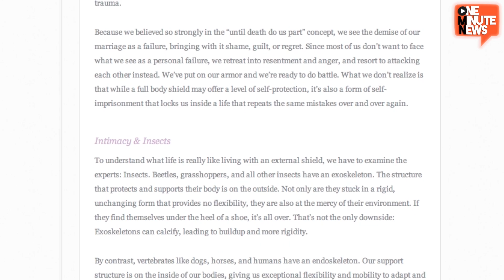Gwyneth Paltrow : It's not Divorce, It's 'Conscious Uncoupling'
Gwyneth Paltrow and Chris Martin are breaking up after 10 years of marriage. They told the world their news on Gwyneth's website "Goop". They are not getting divorced however, they are merely having a "Conscious Uncoupling."